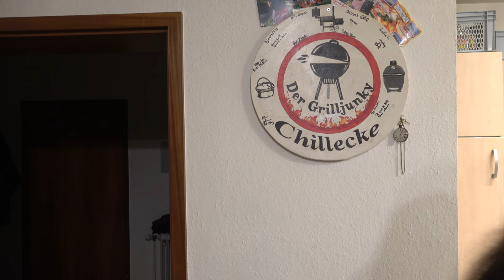Hackbraten mit bunten Möhren aus dem Römertopf - Der Grilljunky 694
Wir haben mit den "Pfälzis" zusammen ein verdammt leckeres Essen gezaubert :-) .